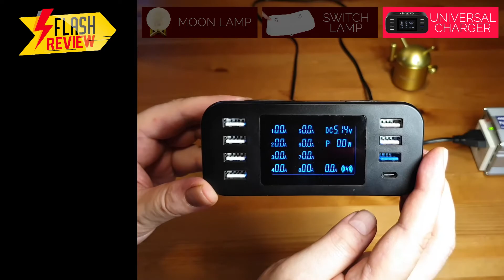3 SIMPLE GADGETS YOU COULD KNOW - Moon Lamp - Gravity Lamp - Universal Charger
Moon Lamp
Amazon US

Gravity Lamp
Amazon US

Universal Charger Wireless Charger 18W Fast Charging Station 60W
Amazon US (similar)